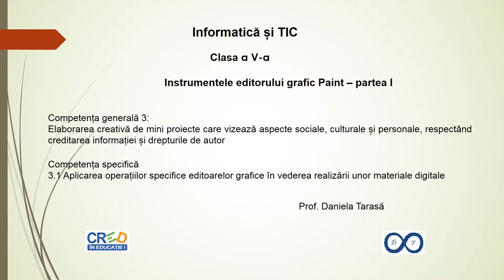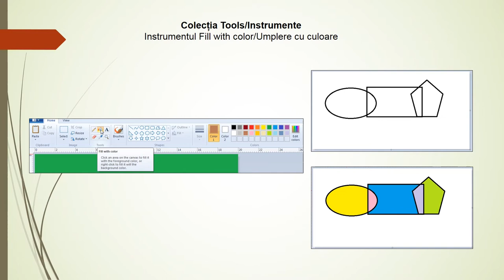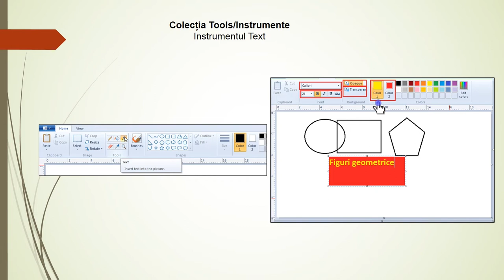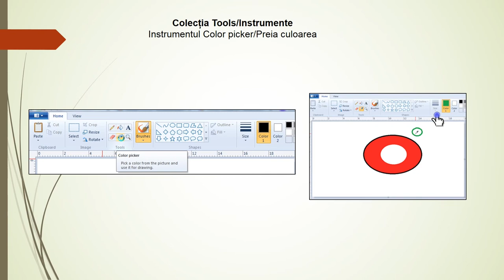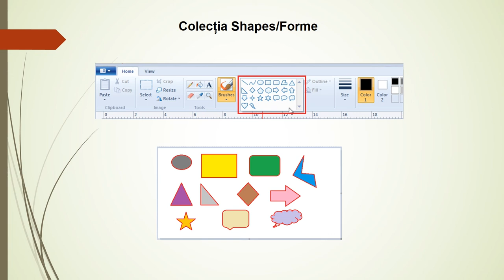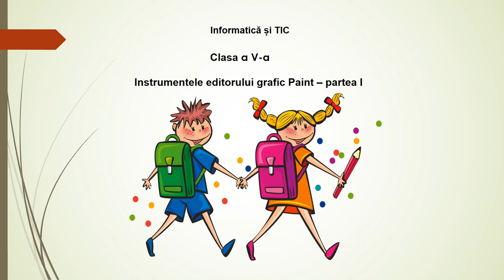Instrumentele editorului grafic Paint (I)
Resursa prezintă modul de utilizare și locația următoarelor intrumente ale editorului grafic Paint: Pencil/Creion, Fill with color/Umplere cu culoare, Text, Eraser/Radieră, Color picker/Selectarea culorii, Magnifier/Lupă, Brushes/Pensulă și colecția Shapes/Forme.